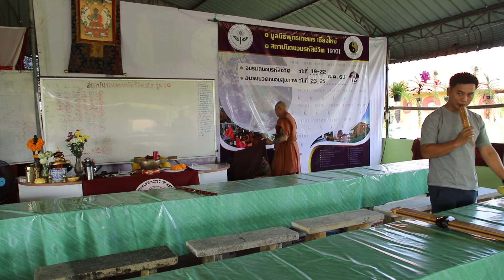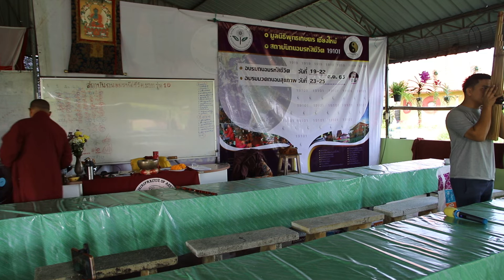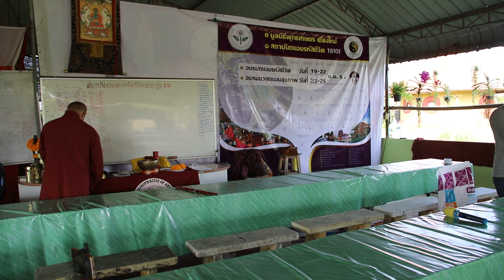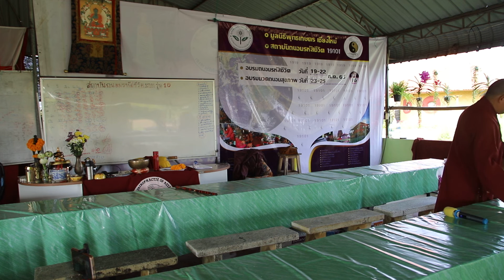นวดถนอมสุขภาพ รุ่นที่ 1ุุุุ6 ดนตรีบำบัดเสียงแคน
นวดถนอมสุขภาพ รุ่นที่ 1ุุุุ6
สนใจพัฒนาทักษะฝีมือเรื่องการนวดกับเจ้าคุณถนอม
31/2/หมู่ บ้านตำหนัก ต.ดอนแก้ว อ.สารภี  จ.เชียงใหม่ 50140
 Thanom ponmia Facebook